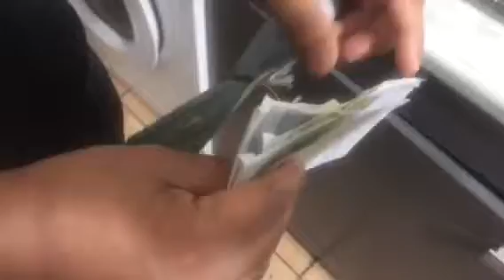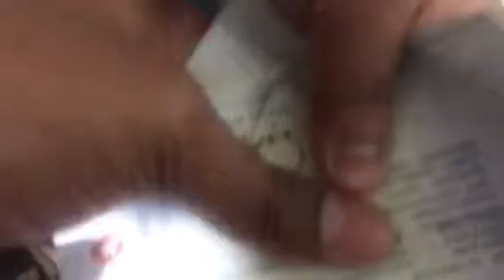fake bangladeshi digital Passport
my friend is destroying his fake passprt while he has another passport of bangladesh to get residence permit in france. that was so funny it cost like 1500€ to make for nothing just come to europe. it is only possible in bangladesh... he was so happy doing this.